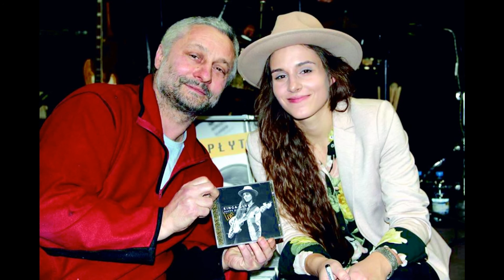Kinga Głyk Trio - Krotoszyn 2017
Końcowy fragment koncertu w Krotoszyńskim Ośrodku Kultury, w którym Kinga wciąga publiczność do wspólnego śpiewania. W czasie ostatniego, bisowego utworu "Tears in Heaven" skończyła się energia w urządzeniu rejestrującym i nagrał się tylko fragment. Całość można obejrzeć na filmiku Macieja Hoffmanna w kanale YouTube